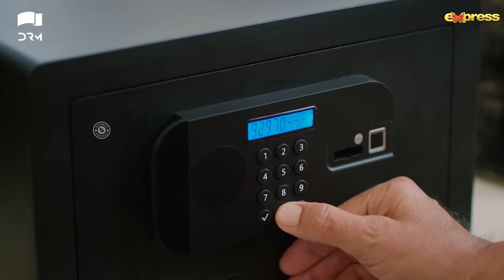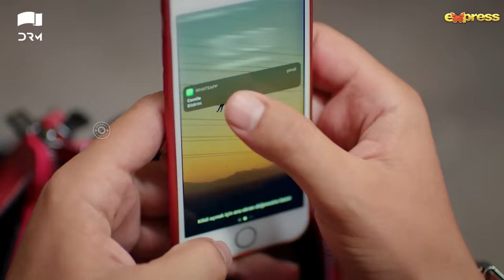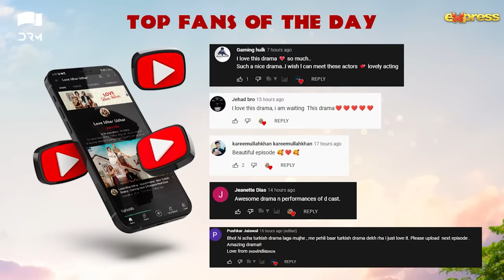Love Idhar Udhar | Episode 36 | Turkish Drama | Furkan Andıç | Romance Next Door | Urdu Dubbed |RS1Y